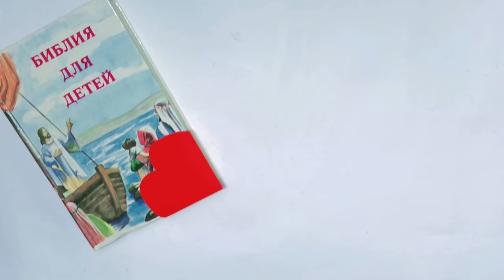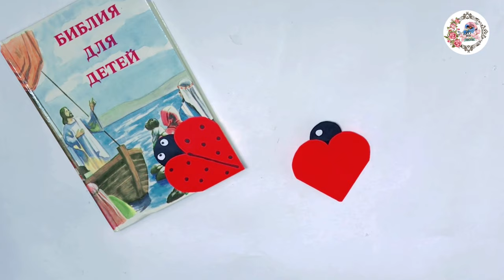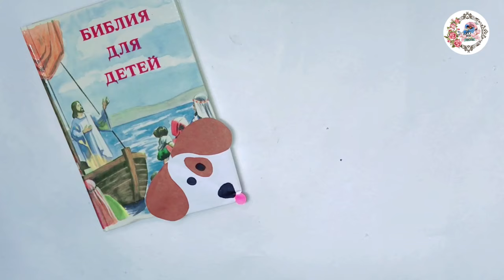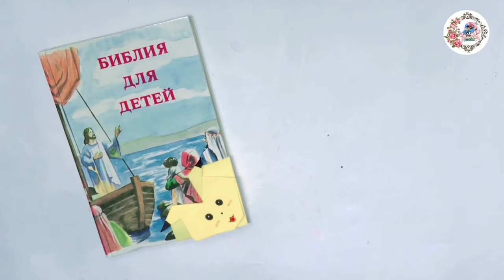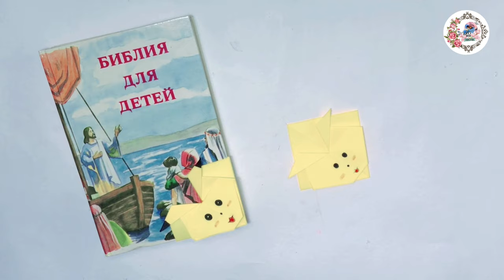Easy Origami Bookmark Corner | Homemade Paper Bookmark | How to make paper bookmarks step by step.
Today in this video I will show you how to create bookmarks using colored paper.

🟢 Material :-Color A4 sheet
                           Color Pen
                           Glue